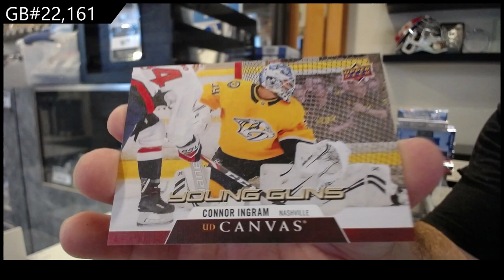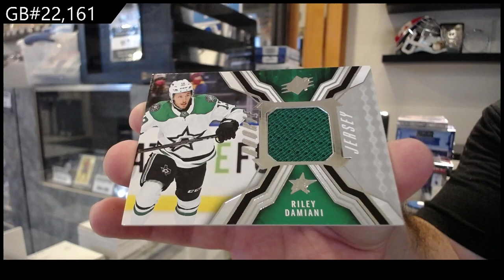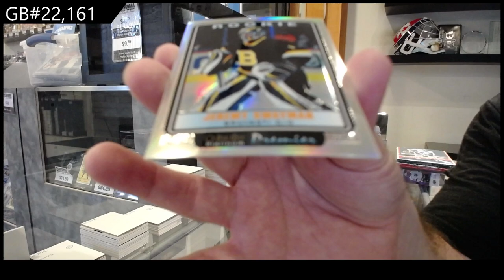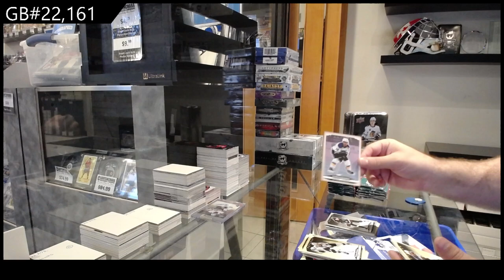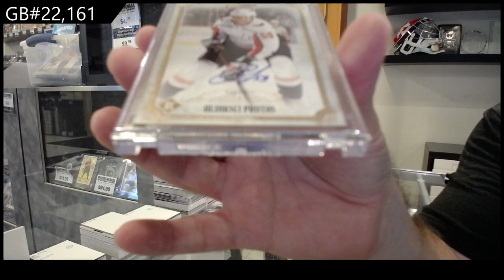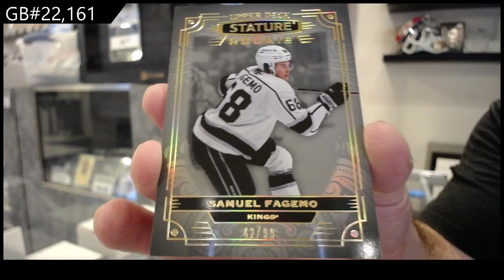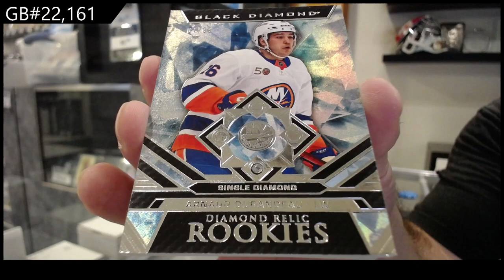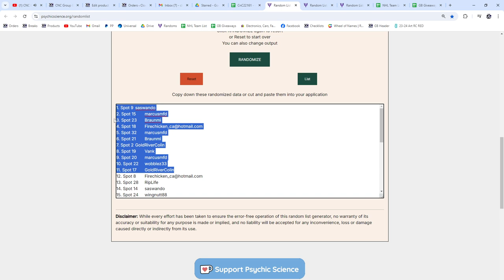Upper Deck Hockey 30 Box Mega Monster Break Part 2 - CNC GB #22,161